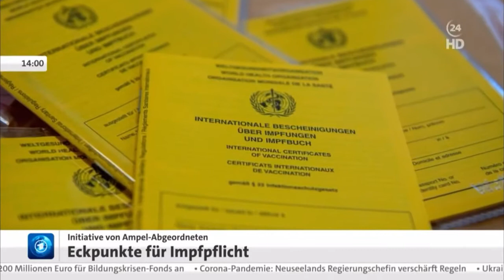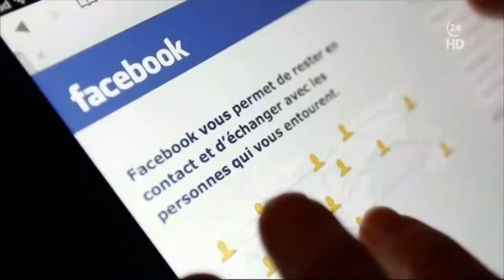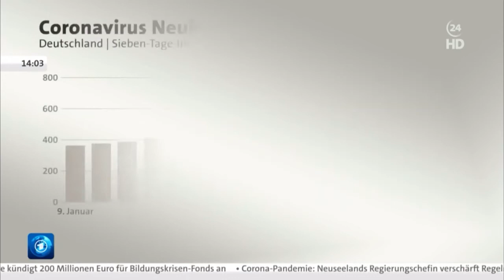Abbruch von Tagesschau24-Livesendung (23.1.2022)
Judith Rakers hatte es heute nicht leicht: Zuerst vergaß sie augenscheinlich ihren Dienst, weswegen Marty Freese (siehe Video von JO die 09-Uhr-Ausgabe moderierte, Rakers war dann ab 10 Uhr zu sehen (siehe Video von JO). Um 13 Uhr gab es eine Kamerapanne.
Eine Stunde später musste dann die Sendung abgebrochen werden, da offenbar eine Tagesschau in 100 Sekunden geplant war, Judith las aber den Text vom wahrscheinlich falsch bestückten Teleprompter vor. Um 14:02 Uhr begann man die Sendung erneut, nachdem der Breakfiller zur Überbrückung eingesetzt wurde.

(Abruf: 23.01.22, 14:34 Uhr)